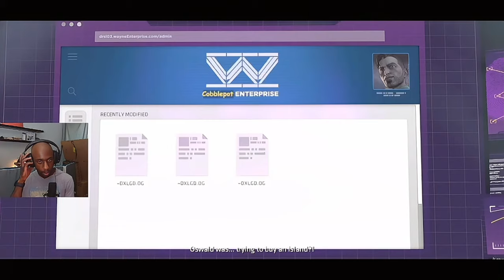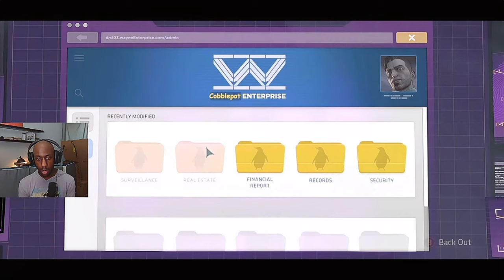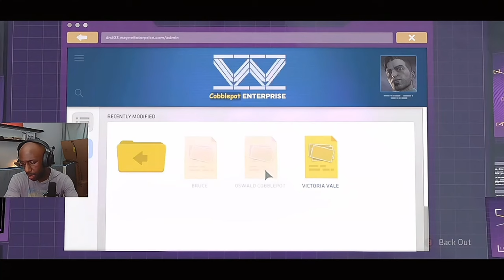Beneath the Mask: The Battle to Save Alfred and Confront Harvey : Last chapter part 1